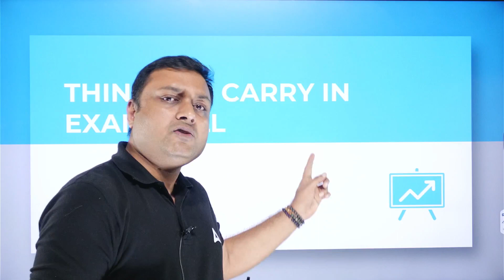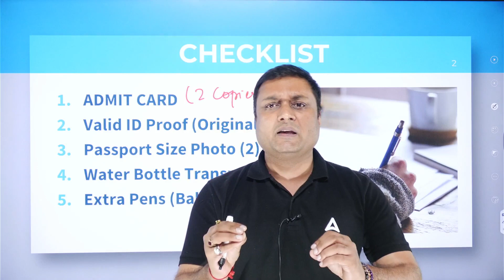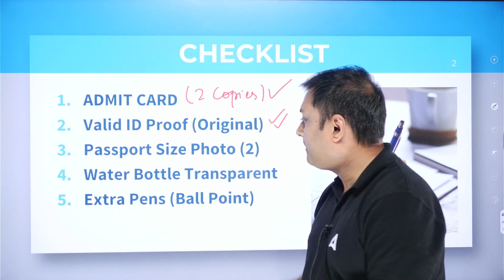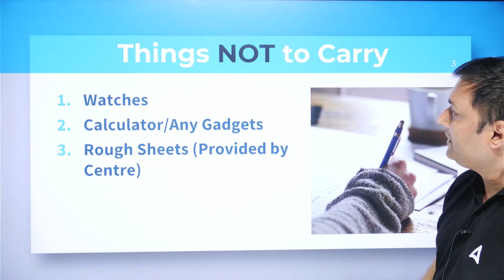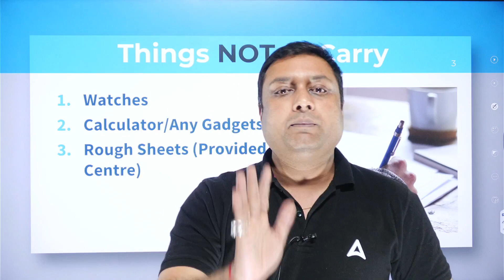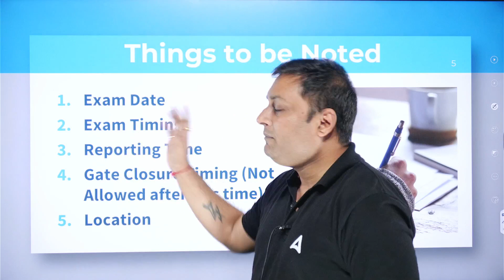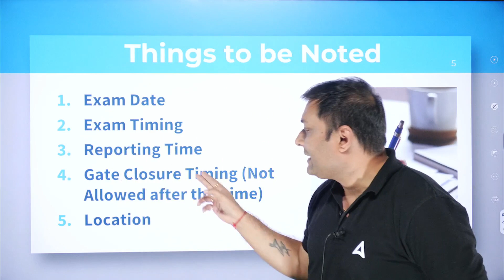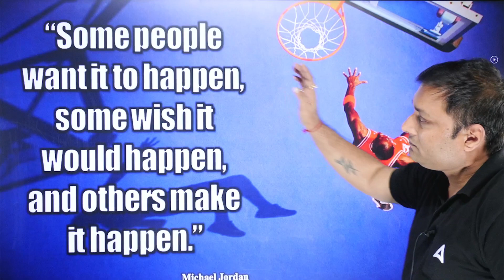CLAT 2024 : Things to carry on Exam Day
✅𝐅𝐨𝐫 𝐀𝐝𝐦𝐢𝐬𝐬𝐢𝐨𝐧 𝐪𝐮𝐞𝐫𝐢𝐞𝐬 𝐜𝐨𝐧𝐭𝐚𝐜𝐭 𝐮𝐬 𝐚𝐭 - 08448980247. ✅For Admission Query (Contact No.) - 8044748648 Ace the CLAT 2024 exam with confidence by being well-prepared, not just with your studies but also with the necessary documents required on exam day. This comprehensive video will guide you through the essential documents you need to carry to the CLAT 2024 exam hall, ensuring a smooth and hassle-free exam experience.